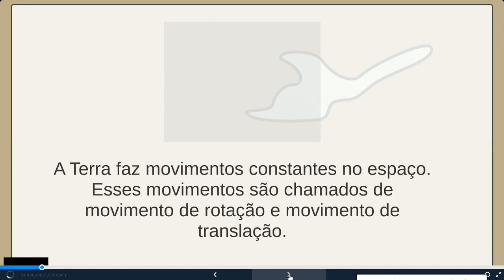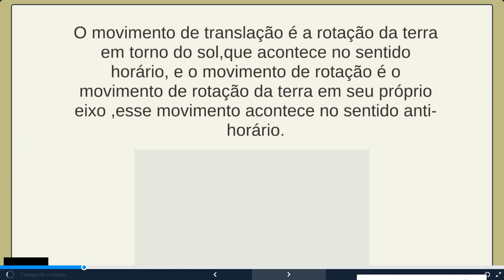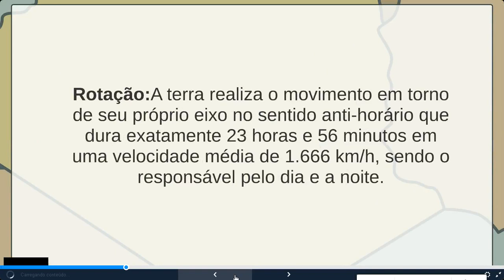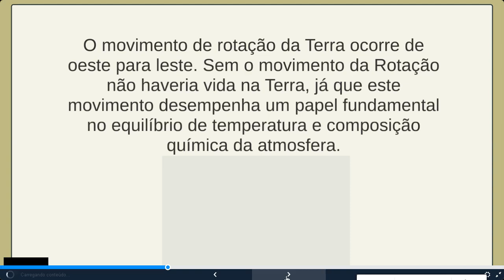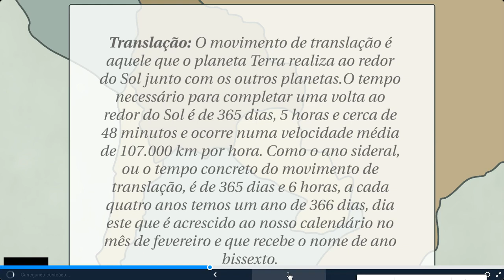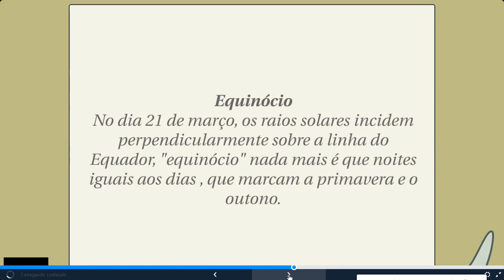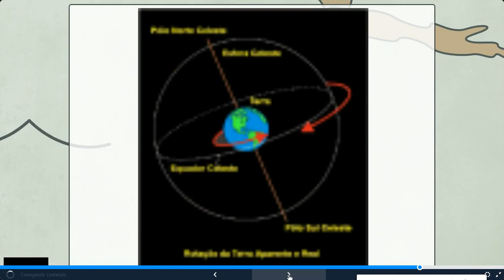6ANO- GEOGRAFIA- MOVIMENTO DA TERRA: ROTAÇÃO E TRANSLAÇÃO